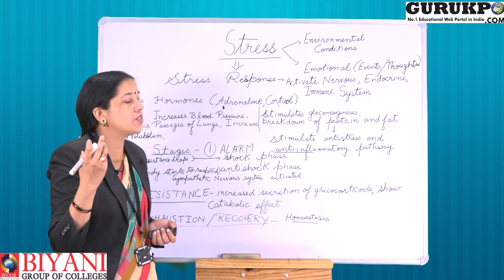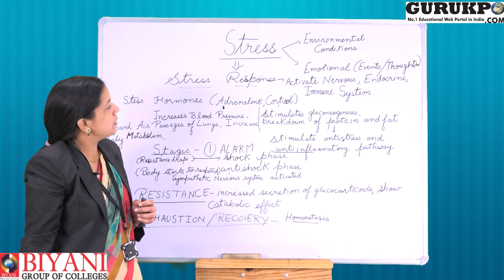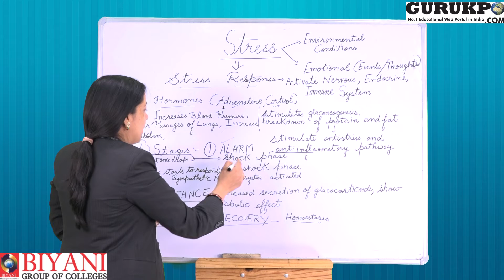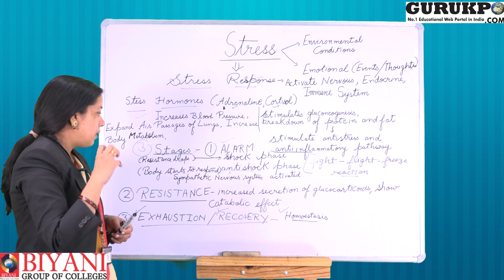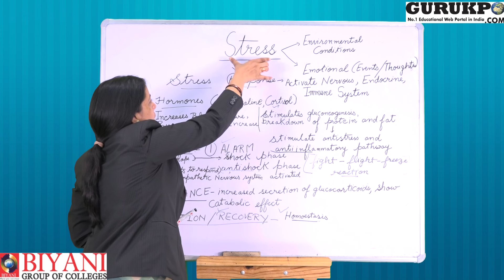What Is Stress? l By Asst. Prof Dr. Anita Mishra - Biyani Group of Colleges, Jaipur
The video describes about what is stress and how it is created. Stress is any tension that is created in our body. Stress can be caused due to two situations:

       1)Environmental Conditions
       2)Emotional Conditions

Dr. Anita Mishra of Biyani Group of Colleges, further explains that, when we react to the stress, a stress response is created. This further activates the body, nervous system,  endocrine and immune system to fight with the stress.
There are three stages of stress:

       1) Alarm
       2) Resistance
       3) Exhaustion/Recovery

Watch the entire video for full understanding.